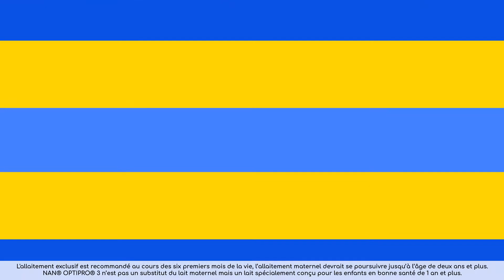NAN OPTIPRO 3 - L'alimentation dans l'immunité et la croissance de l'enfant de 1 à 3 ans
L'enfant possède déjà un système immunitaire dès sa 14ème semaine, qui lui permet de se défendre contre u n bon  nombre de virus et bactéries. En revanche, un déficit immunitaire pourrait survenir à causes de plusieurs facteurs. Notre  pédiatre, Dr Jalal El Oudghiri vous montre comment s e développe l'immunité chez l'enfant de 1 à 3 ans, et comment la lui renforcer.

Important : L’Organisation Mondiale de la Santé (OMS) recommande l’allaitement maternel exclusif durant les 6 premiers mois et de le continuer le plus longtemps possible. Les laits de croissance sont conçus pour répondre aux besoins nutritionnels des enfants en bonne santé de 1 an et plus et ne devrait pas être donné aux nourrissons.

Visitez notre site internet : bebe.nestle.ma